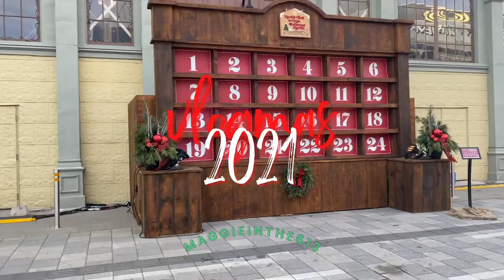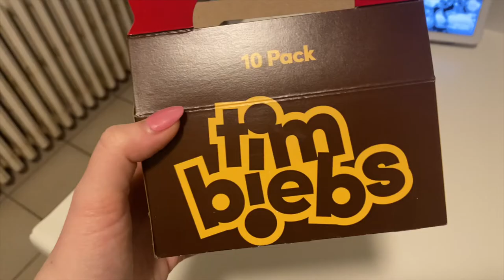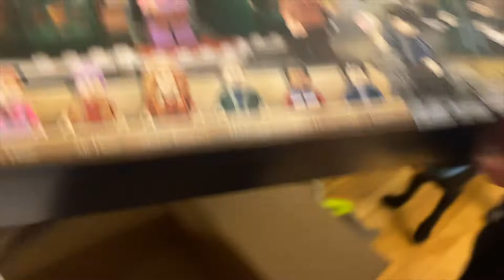vlogmas day 1 | first snowfall, busy work day and getting my nespresso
Join me for the first day of vlogmas 2021! Last day of November where we got our first actual snowfall in Ottawa, I had a busy day at work and my Nespresso Vertuo finally got delivered.

Just a 905 girl living in a 613 ~holiday~ world. Stick around to catch all of Vlogmas this year, there will be a video going up every day until Christmas so I can share all of my holiday activities and memories with y’all! Ring that jingle bell so you don’t miss a thing babes!

Here is my link tree for my active codes and favourite products